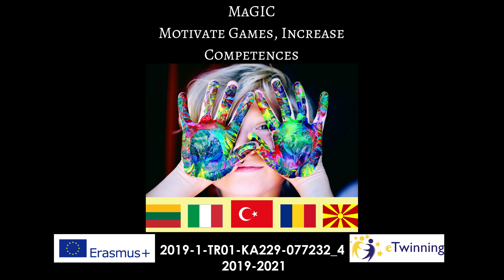Lithuanian Dances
This video is for Erasmus+ project "MaGIC: Motivate Games, Increase Competences".

Raudondvaris Nursery-kindergarten “Riešutėlis”
of Kaunas district